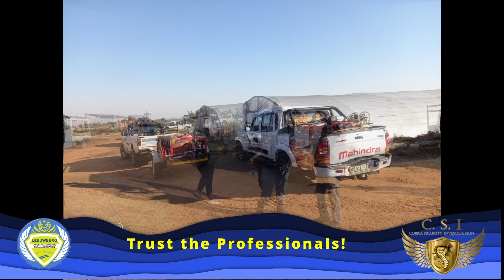Fire Season preparation.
Fire Season preparation. Leeuwberg Rural Association consistently prepares for the fire season and maintains a high level of training for the Leeuwberg Rural Association Fireteams.